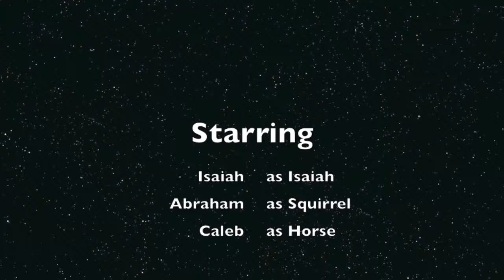Task Assignment Caleb